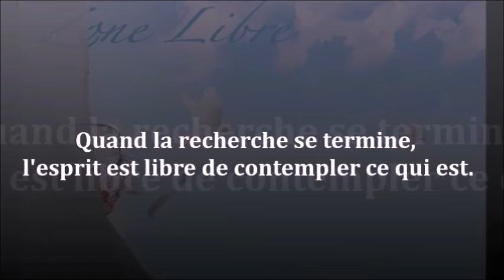1636" Quand la recherche se termine l'esprit est libre de contempler ce qui est " Guy ROGER Z L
La recherche de la transcendance restreint l'esprit à ce qui est souhaité, c'est lorsque l'esprit ne s'active plus à chercher une solution pour son bien être qu'il est réalisé, sa véritable nature sublime se manifeste alors.